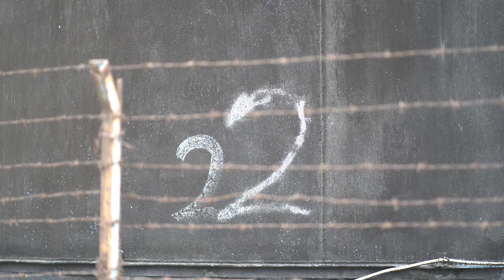元長鄉龍岩社區寫真